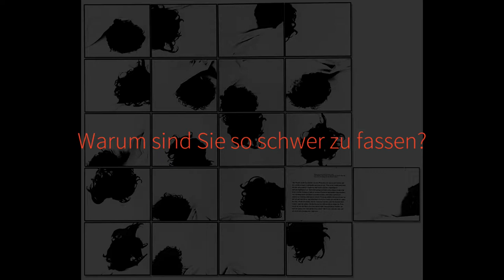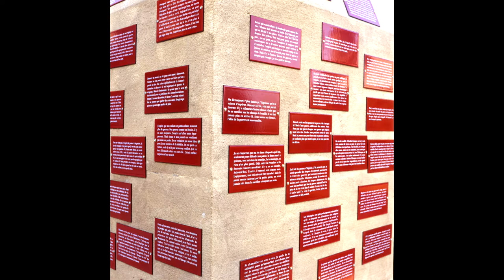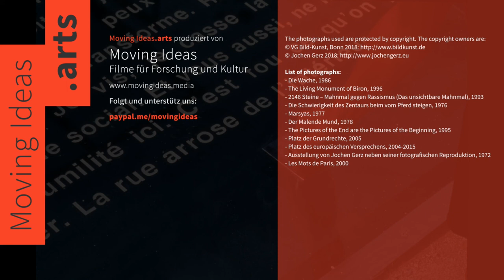Moving Ideas.arts - Jochen Gerz - Teil 01 von 03 [DE]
Die Arbeit des Künstlers Jochen Gerz ist vielfältig und meistens ist sie soziologisch. Nach den ersten Performances im öffentlichen Raum entstanden in der Folge Fotos, Texte, Installationen, Performances und Videos. Gerz arbeitet seit Ende der 1960er Jahre mit den neuen Medien, und auch mit der Literatur ist er eng verbunden.

Teil 01
Der erste Teil des Interviews schaut hinter die Kunst von Jochen Gerz. Der 1940 geborene Gerz hat den Zweiten Weltkrieg noch am eigenen Leib erfahren. Daraus lässt sich vielleicht auch sein Interesse an der Schaffung von Mahnmalen erklären - ob nun das Mahnmal gegen den Faschismus oder 2146 Steine/ Mahnmal gegen Rassismus oder der Platz der Grundrechte - es geht um Bürgerbeteiligung. Seine Kunst ist zum Anfassen und zum Begehen, zum Draufschreiben und zum Verweilen. Er will nicht belehren, sondern anregen - frei nach seinem Motto "Bitte denken Sie weiter".

Teil 02
Der zweite Teil beschäftigt sich unter anderem mit dem Beitrag  "Die Schwierigkeit des Zentaurs beim vom Pferd steigen" zur 37. Biennale von Venedig im deutschen Pavillon, in dem auch Beuys und Ruthenbeck ausstellten. Dazu wurde ein riesiges Pferd aus Holz mit einem hohlen Innenraum nachgebaut, das unwillkürlich an das trojanische Pferd erinnert. Während der Biennale lebte Gerz im Innenraum, empfing Besucher und verfasste Texte.

Teil 03
Im letzten Teil geht es um die aktuelleren Arbeiten, wie zum Beispiel "2-3 Straßen - Eine Ausstellung in Städten des Ruhrgebiets" - ein Projekt der Ruhr.2010. Drei Straßen mit Leerstand in drei Städten in marginalisierten Nachbarschaften des Ruhrgebiets wurden ein Jahr mietfrei Bewerbern aus unterschiedlichen Ländern zur Verfügung gestellt. Alle durften, mussten aber nicht, an einem gemeinsamen Text schreiben, der keiner vorgegebenen Struktur folgt. Nach Ablauf des Jahres wurde der Text als Buch veröffentlicht. Dieses Projekt folgt Gerz' Überzeugung, dass jeder Mensch kreativ ist, was für ihn wiederum eine Grundbedingung zeitgenössischer Kultur ist.

► MORE ABOUT Jochen Gerz AND HIS WORK ◄

CV des Künstlers:

Jochen Gerz, geboren 1940 in Berlin, lebte von 1966 bis 2007 in Paris und ist heute in Irland ansässig. Von 1959 bis 1963 studierte er in Köln, Basel und London Literatur, Sinologie und Urgeschichte.

Gerz arbeitet seit dem Ende der 1960er Jahre mit den neuen Medien. Nach den ersten Performances im öffentlichen Raum entstanden Foto/Texte, Installationen, Performances und Videos. In diese Periode fallen mehrere Documenta-Beiträge, die Teilnahme 1976 (mit Beuys und Ruthenbeck) an der 37. Biennale von Venedig im deutschen Pavillon und zahlreiche Gruppen- und Einzelausstellungen und Retrospektiven in deutschen, europäischen und nordamerikanischen Museen. Seit Mitte der 1980er Jahre arbeitet er wieder (ab 2000 ausschließlich) im öffentlichen Raum an gesellschaftlichen Prozessen, die sich zum Teil über mehrere Jahren entwickeln. Im Zentrum dieser Arbeit steht die Öffentlichkeit selbst, ohne deren Teilnahme seine Kunst nicht mehr entstehen kann.

Monografien erschienen im Verlag für Moderne Kunst (Arbeit mit der Öffentlichkeit – Jochen Gerz, Wien 2016), im Campus Verlag (Jochen Gerz – The Art of the Multitude, Frankfurt / New York 2016) und bei Editions Creaphis – La Ressemblance dans l’oeuvre de Jochen Gerz, Paris 2017).

Jochen Gerz ist Mitglied der Akademie der Künste, Berlin, und Honorarprofessor an der Hochschule für Bildende Künste, Braunschweig.
Preise und Auszeichnungen (Auswahl): Deutscher Kritikerpreis, Berlin 1996; Ordre National du Mérite, Paris 1996; Peter Weiss-Preis, Bochum 1996; Grand Prix National des Arts Visuels, Paris 1998.

► Moving Ideas - SOCIAL MEDIA ◄